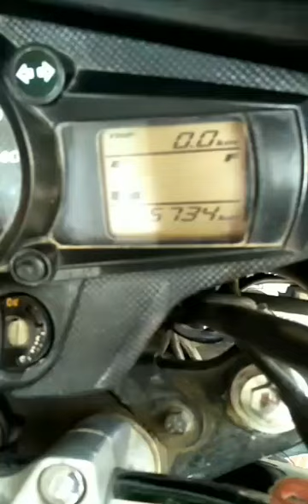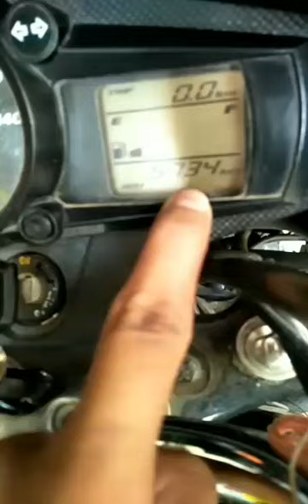How to reset the service reminder in passion pro